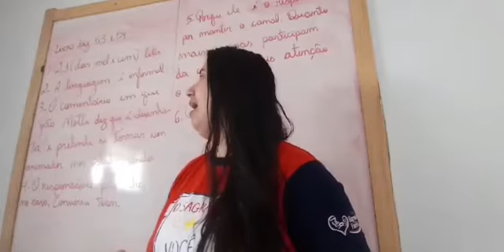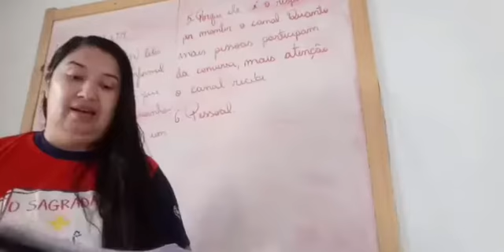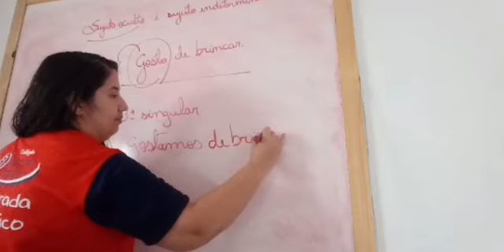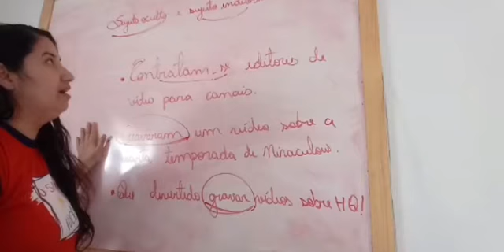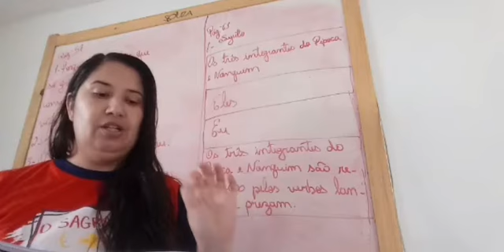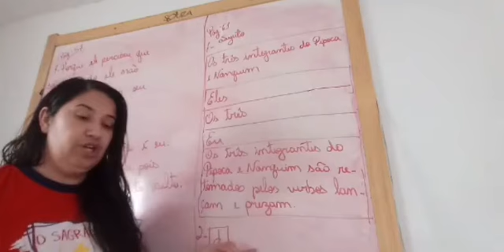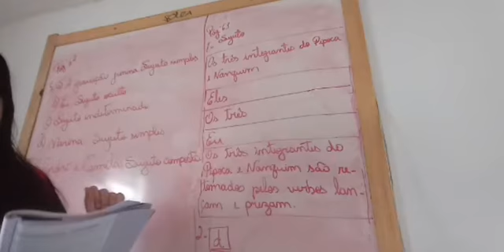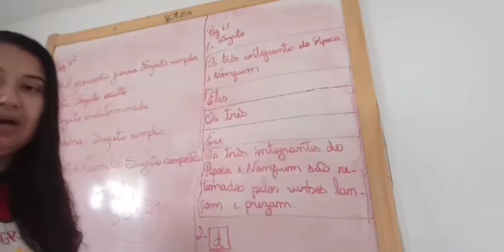Dia 17 l 09 - 5° ano - Resumo da aula online de Português